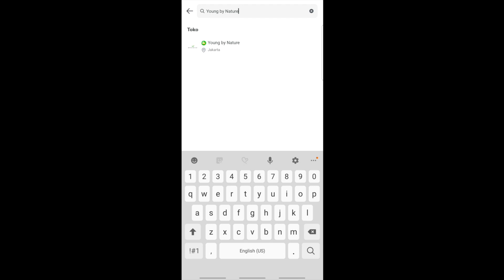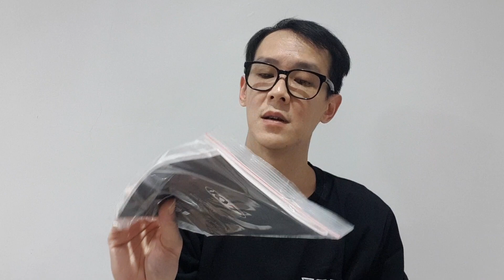UNBOXING The New KYT TT Course Pirro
Hello guys, untuk kalian ingin info dan detail lebih lanjut bisa check link berikut ini

Terima Kasih